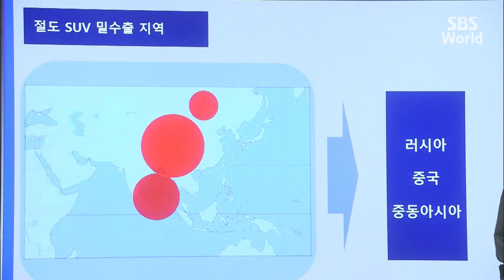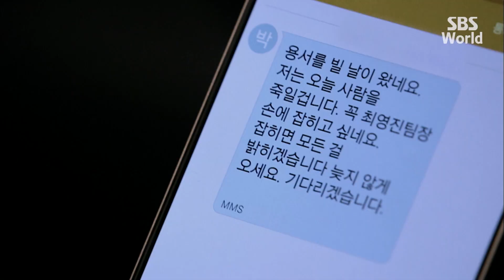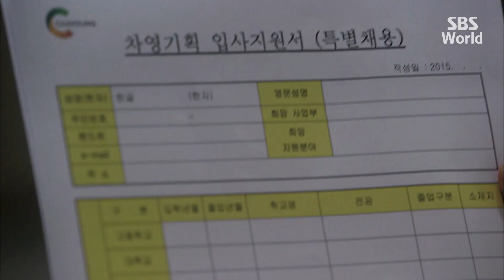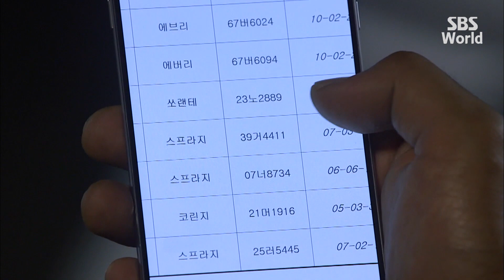[CC/FULL] Mrs. Cop EP11 (1/3) | 미세스캅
Choi Young-jin (Kim Hee-ae) is a female detective squad chief. She also raises her daughter Ha-eun. At work, she deals with brutal crimes with her senior detective Park Jong-ho (Kim Min-jong) and squad members Min Do-young (Lee Da-hee), Han Jin-woo (Son Ho-jun), Jo Jae-deok (Heo Jung-do) and Lee Se-won (Lee Gi-kwang).